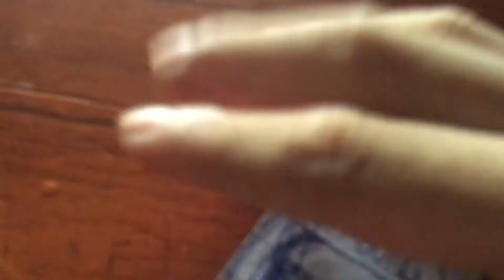Samsung SGH E610 TIM Autofolder Sonuds!